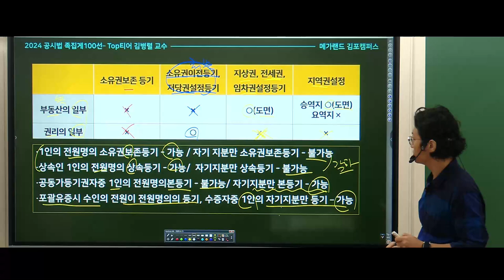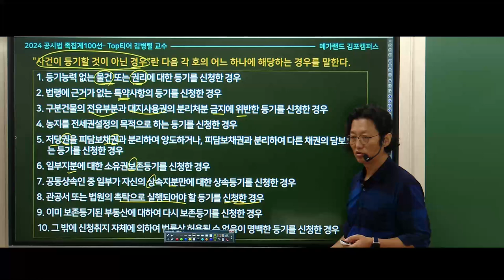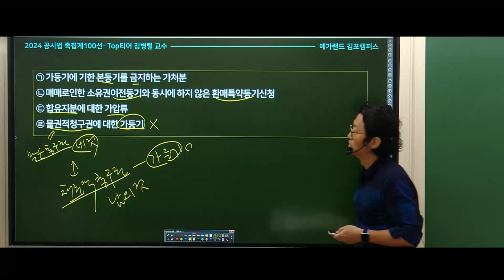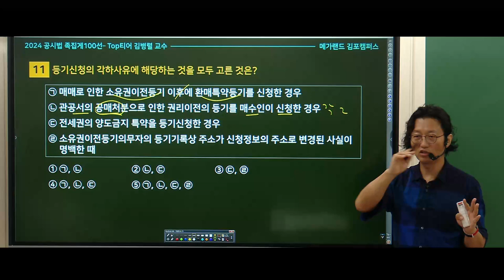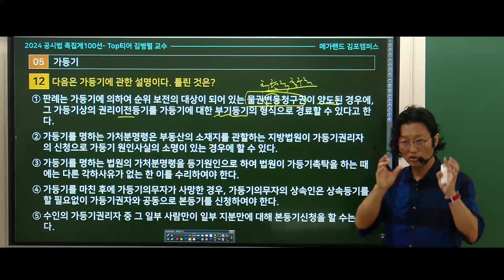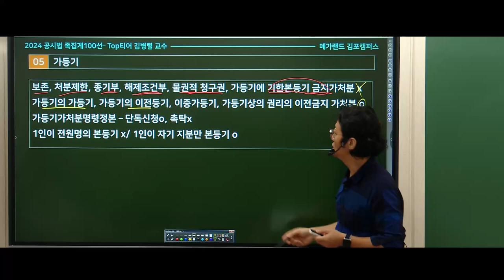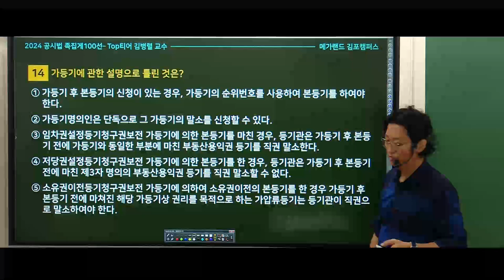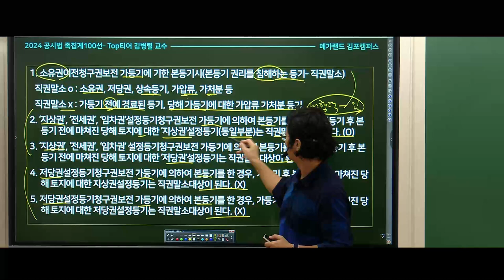2024 추석특강 신과함께! [공시법 탑.티.어!] 열공시 김병렬교수님의 [족집게100선]💛김포중앙 단독판매! 공시가 술술풀리는 "마술공시 260제" 출간! 교재구매 상세보기🔽